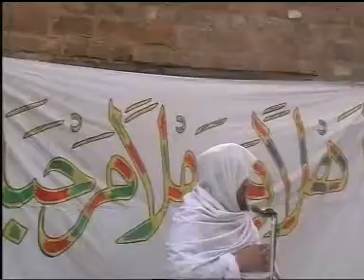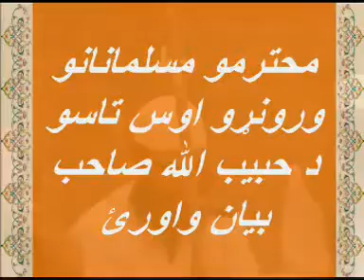TABLIGHEE ZA WALI AHLULHADITH SHOM aw tablighyano haqeeqat Part 2 of 5